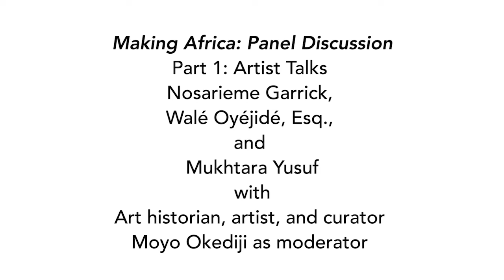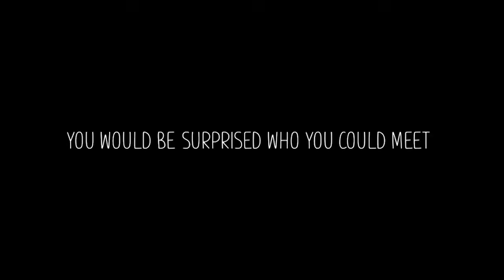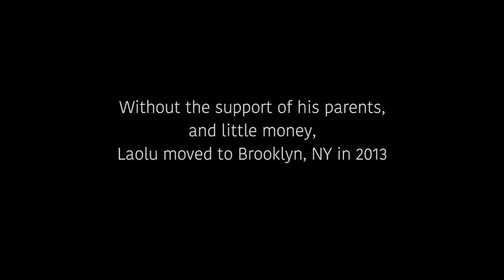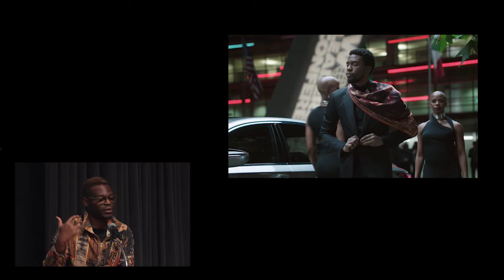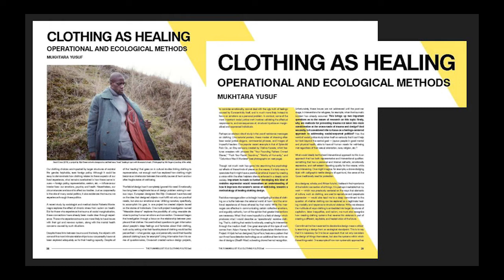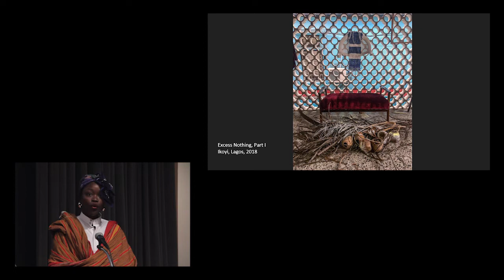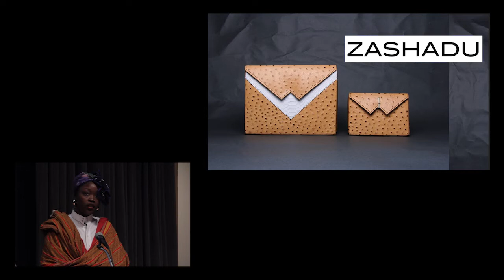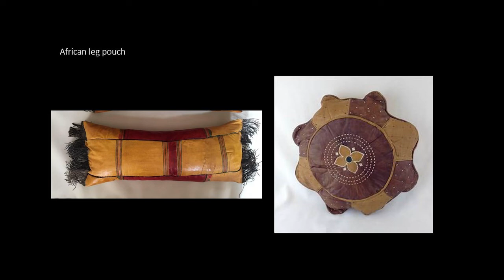Voices on Art-Blanton Museum of Art-Making Africa: Panel Discussion, Part 1: Artist Talks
On November 15, 2018, for our series Voices on Art, in collaboration with the Blanton Museum of Art, Art This Week Productions recorded this panel discussion including Nosarieme Garrick, Executive Producer and Director, My Africa Is (Making Africa artist), Walé Oyéjidé, Esq., Designer and Creative Director, Ikiré Jones (Making Africa artist), and Mukhtara Yusuf, artist and designer, with moderator, art historian, artist, and curator Moyo Okediji. This is Part 1 of 2 videos, the art talks, Part 2 will be the panel discussion.

From the Blanton website–“Art historian, artist, and curator Moyo Okediji is our moderator for this incredible panel of artists and designers, including two artists featured in our exhibition Making Africa: A Continent of Contemporary Design.

PANELISTS:
Nosarieme Garrick, Executive Producer and Director, My Africa Is (Making Africa artist)
Walé Oyéjidé, Esq., Designer and Creative Director, Ikiré Jones (Making Africa artist)
Mukhtara Yusuf, artist and designer

Making Africa: A Continent of Contemporary Design showcases the work of over 120 artists and designers and illustrates how African design accompanies and fuels economic, social, and political change in the continent. Through sculpture, prints, fashion, furniture, film, photography, apps, maps, digital comics, and more, the exhibition presents Africa as a hub of experimentation that generates innovative design approaches and solutions with worldwide relevance. Organized by the Vitra Design Museum and the Guggenheim Museum Bilbao, Making Africa focuses on a generation of entrepreneurs, thinkers, and designers from and within Africa who address a global audience and provide the world with a new vantage point on their continent. Ranging from playful to provocative to political, their work often breaks conventional barriers between disciplines and expands the potential of design in the twenty-first century.”

Thanks to the panel, and the Blanton for allowing us to film the talk. Thanks also to Blanton staff for their help in recording this talk.